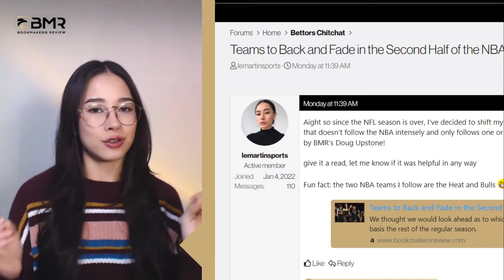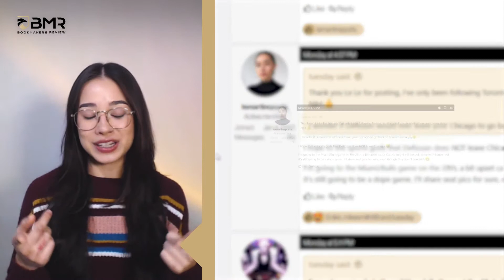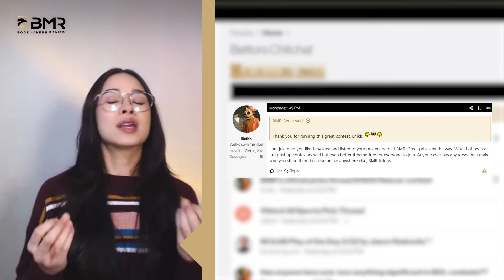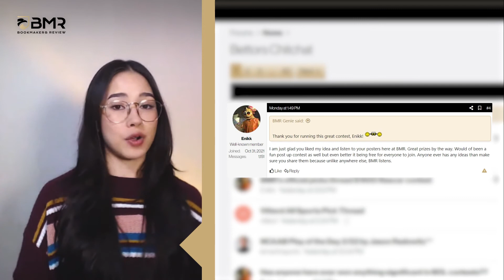Hot Threads of the Week - BMR’s Forum Shoutouts! - NBA Teams To Fade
If you wanna hear the hot threads of the week that shook our forum this past few days, then you are in the right place. Le Martin has something to say… And so do our forum members who are looking to focus on the NBA season after the end of the NFL. So, with so many coming back to the Association, does Le have any sound advice? Check it out!

Forum aficionado? We got you! Sports pro and BMR host, Le Martin, handpicks her favorite topics and posts from the BMR Forum to share her takes on the topics generating a buzz in our Forum while also giving a shoutout to our loyal users that are helping us create and maintain the best betting community on the Internet.

Tune in and see what she has to say about our community's latest comments and remember to post often with the latest topics to generate conversations around the wagering world and see if they catch Le’s eye as she scrolls down.

And if you are not part of our forum, don’t miss the chance to join BMR’s beloved sports betting community and share your own hot threads!